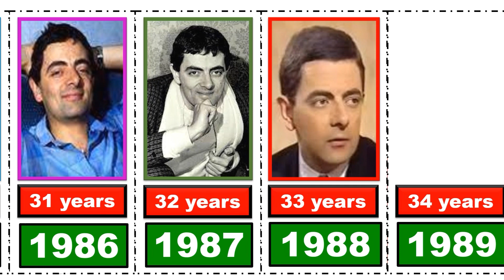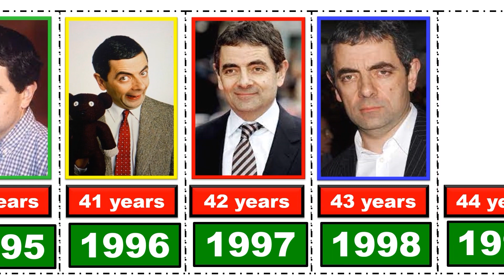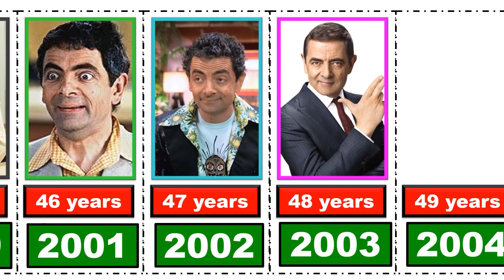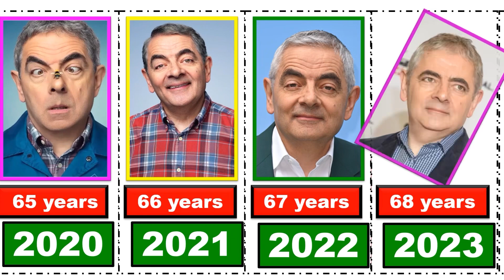Evolution Mr. Bean ll from 1975 To 2023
❤thanks❤

Which character should be the next video? ؟؟؟؟؟
You suggest ❤️